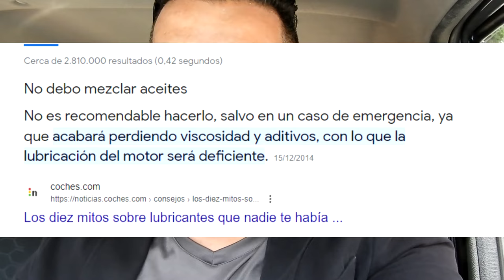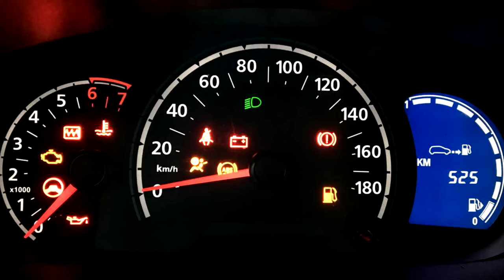10 ERRORES QUE COMETEN LOS DUEÑOS DE KWID